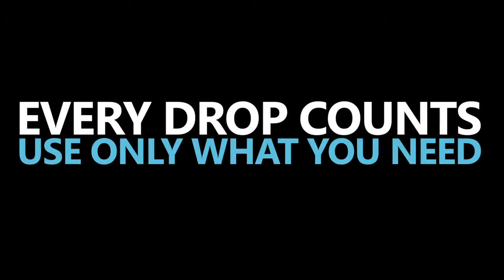Water Wally Shower Dance Music Video by PUB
Water Wally Internet Campaign by PUB.
Credit to SGAG Singapore (on facebook).